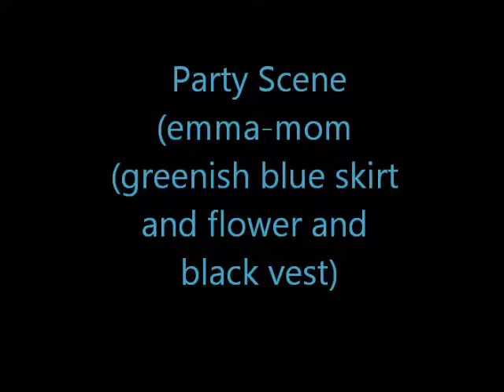nutcracker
Legacy 2013 nutcracker
party scene
Russian
Waltz of the Flowers
Finale/Apotheosis